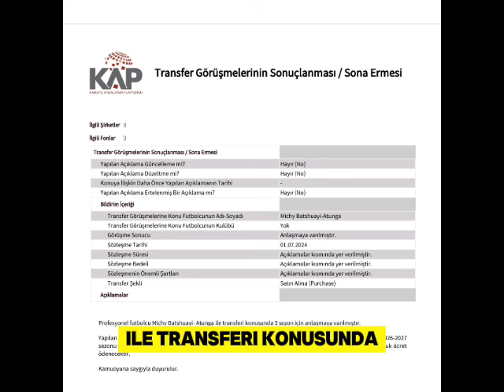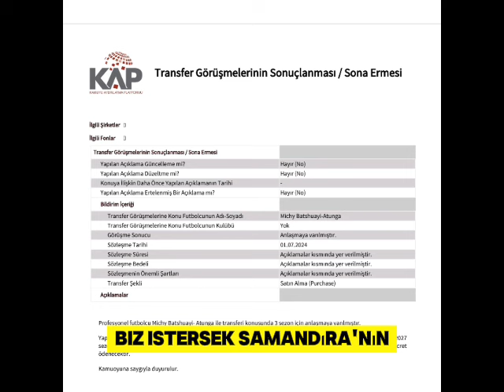Batshuayi resmen Galatasaray'da. Fenerbahçe'ye flaş gönderme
Galatasaray, Fenerbahçe ile sözleşmesi sona eren Michy Batshuayi'yi resmen açıkladı. Yayınlanan transfer videosundaki Samandıra detayı dikkat çekti.
Galatasaray yeni sezonun ilk transferini gerçekleştirdi.

Sarı-Kırmızılı ekip, Fenerbahçe ile sözleşmesi sona eren Michy Batshuayi ile 3 yıllık sözleşme imzalandığını duyurdu.

Galatasaray, Belçikalı yıldızın mali detaylarını da Kamuyu Aydınlatma Platformu'na bildirdi.

Açıklamada, "Profesyonel futbolcu Michy Batshuayi- Atunga ile transferi konusunda 3 sezon için anlaşmaya varılmıştır.
Yapılan anlaşmaya göre futbolcuya 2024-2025 sezonu için 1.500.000 Eur, 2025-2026 sezonu için 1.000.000 Eur, 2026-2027 sezonu için 500.000 Eur tutarında imza ücreti ödenecek olup her bir futbol sezonu için net 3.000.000 Eur sezonluk ücret ödenecektir" denildi.

Bu arada Michy Batshuayi transferinin açıklandığı videoda Fenerbahçe'ye flaş bir gönderme yapıldı. Videoda, uydudan çekilen bir görünün sonunda Samandıra Can Bartu Tesisleri görülüyor ve sonunda ok saplanmış kalp yer alıyor.

Sarı-Kırmızılılar bu videoya yaptığı yorumlarda, "Biz istersek Samandıra'nın kalbinden alırız" mesajı verildiğini iddia etti